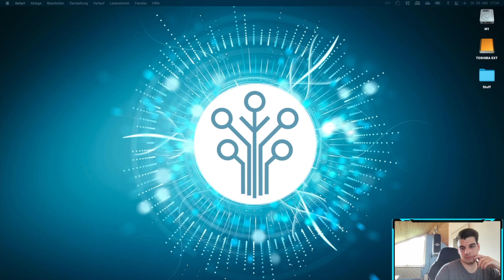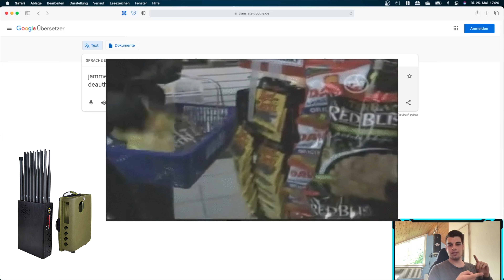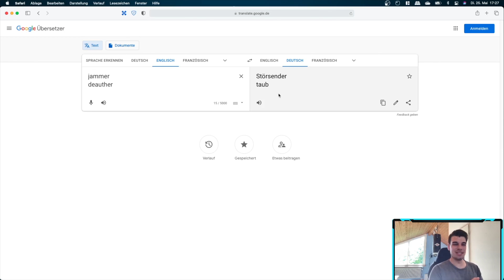Wifi Jammer VS Wlan Deauther (Deutsch)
Du erfährst was ein Wifi Jammer und ein Wlan Deather ist auf Deutsch. Es werden Vor- und Nachteile bei Jammer vs Deauther aufgezeigt. Das ganze ist möglich mit einem Esp8266, Arduino oder Raspberry PI.